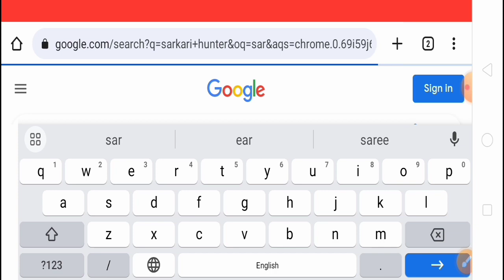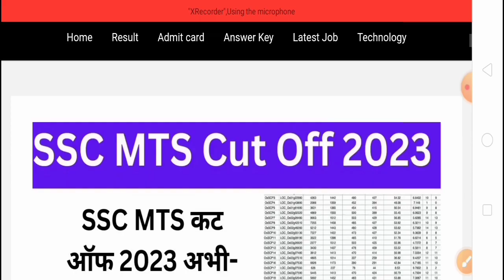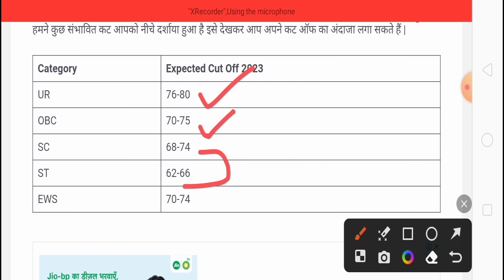SSC MTS Cut Off date 2023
SSC MTS Cut off 2023 date
SSC MTS cut off 2023 kab aayega
SSC MTS Answer Key 2023